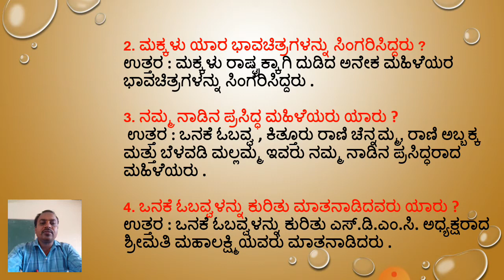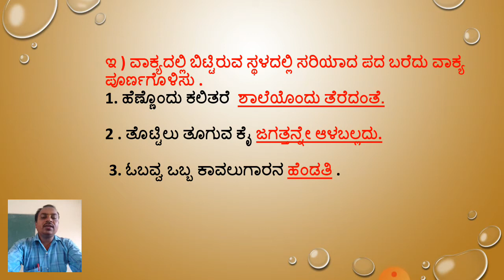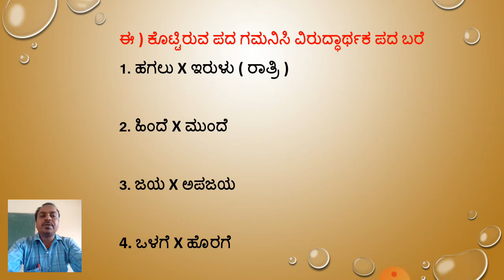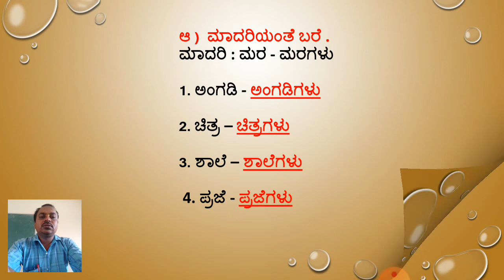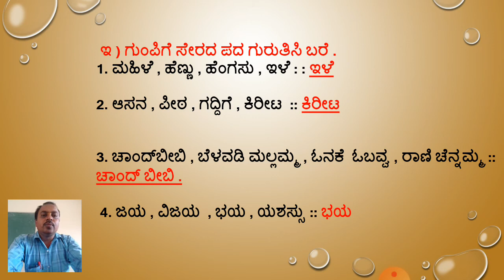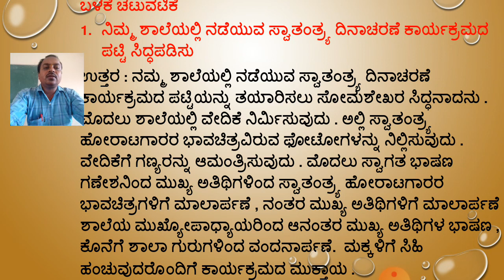4ನೇ ಕನ್ನಡ ಮಹಿಳಾ ದಿನಾಚರಣೆ ಪ್ರಶ್ನೋತ್ತರಗಳು ಭಾಗ2 ॥ 4th Kannada Mahila Dinacharane ( Women's Day) Part 2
4ನೇ ತರಗತಿ ಕನ್ನಡ ಮಹಿಳಾ ದಿನಾಚರಣೆ ಪ್ರಶ್ನೋತ್ತರಗಳು ಭಾಗ2 ॥ 4th Class Kannada Mahila Dinacharane ( Women's Day) Question Answer Part  2